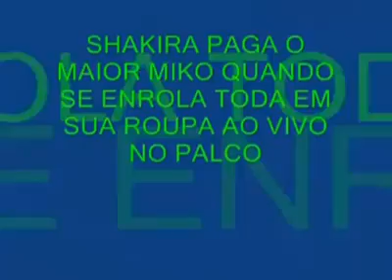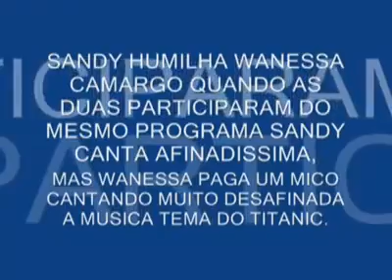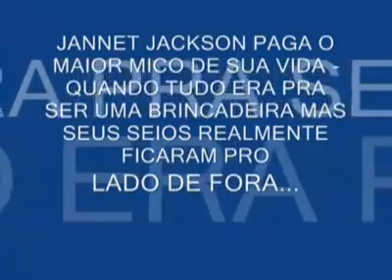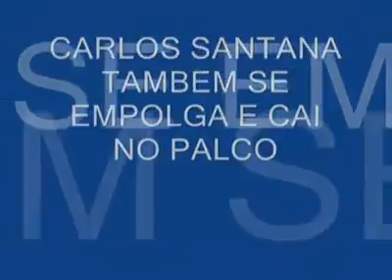OS MAIORES MICOS DOS FAMOSOS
QUER MAIS VÍDEOS ?
CLIQUE AQUI ➔ NDRvideos ( e veja outros conteúdos )